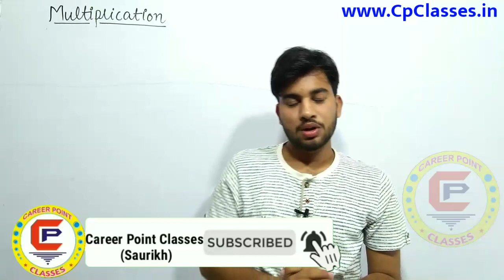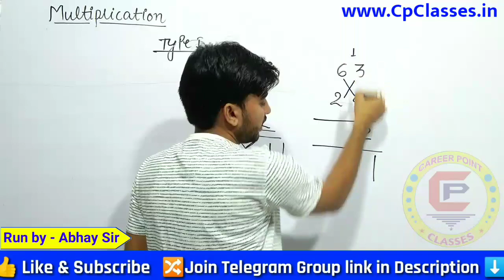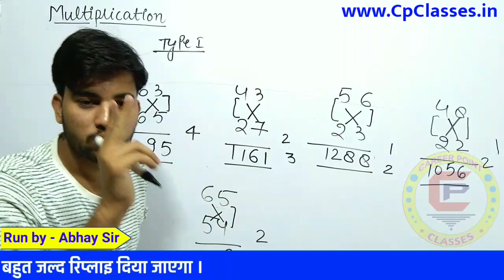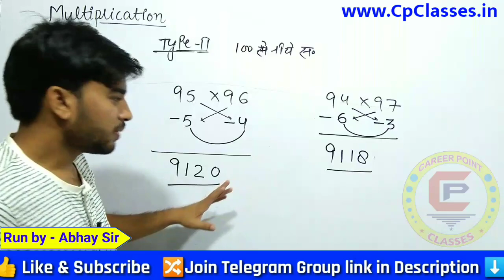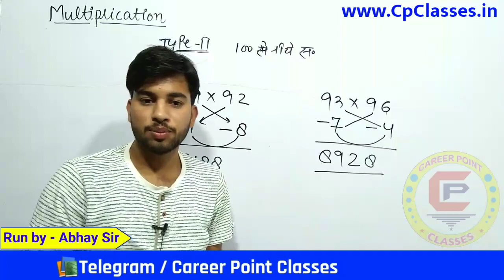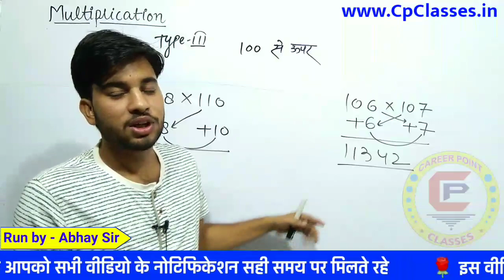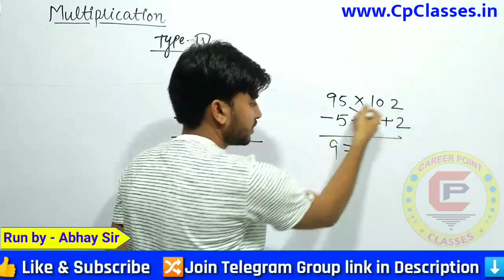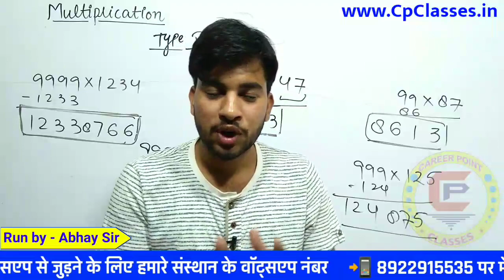Multiply trick|guna karne ki trick|trick of multiplication|career Point Classes|Abhay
🔴 video Titles :Multiply trick|guna karne ki trick|trick of multiplication|multiply trick|career Point Classes|by Abhay sir
Your most welcome to youtube channel ☞Career Point classes

 कंपटीशन से संबंधित बिल्कुल फ्री pdf और नोट्स के लिए हमारा टेलीग्राम ग्रुप ज्वाइन कर ले  ज्वाइन  लिंक नीचे दी गई है⬇⬇

🔴 वॉट्सएप लाइव टूल का यूज कीजिए और पाइए डेली current affairs, gk,gs, motivational quotes बिल्कुल free
इसके लिए 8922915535 पर " Start " लिखकर भेज दीजिए।
🔴 About the Video -:
इस वीडियो में गुणा करने की ट्रिक को काफी अच्छे से पढ़ाया गया है,और उन क्वेश्चंस को कवर किया है जो सभी एग्जाम्स के लिए बहुत ही ज्यादा important हैं, अगर आपको वीडियो पसंद आए तो लाइक और शेयर जरुर करें।नए है तो सबस्क्राइब करे
🔴your searchs :
Multiply trick,
guna karne ki trick,
trick of multiplication,
multiply trick,
career Point Classes,
by Abhay sir,
🔶🔵इस वीडियो को बनाने मे सभी तथ्य किताबो और इन्टरनेट के माध्यम से  एकत्रित किए गए है । और हमने इस विडियो त्रुटिरहित बनाने की पूरी कोशिश की है, यदि फिर भी भूलवश कोई त्रुटि हो गई हो तो इससे होने वाली क्षति के लिए हमारे संस्थान की कोई जिम्मेदारी नही होगी । ⚘धन्यवाद ।ॐ

🔴 YT Administrative - Dev Rjpt